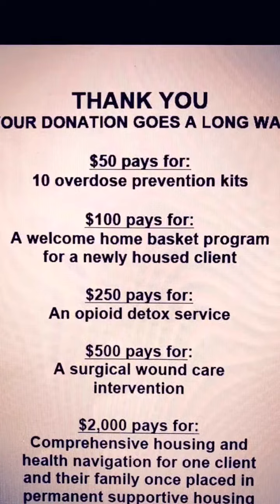Giving Tuesday with Johnny and Ava Day Three